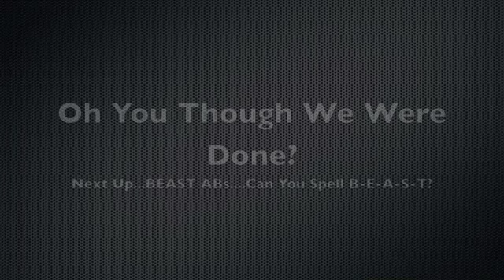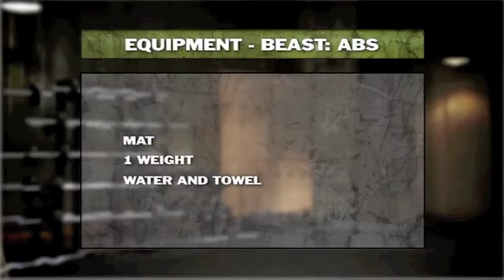Accountability - Body Beast Block 2 - Bulk - Week3 - Day 37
Bulk Arms and Beast Abs were on deck for me today.

I can't tell you how much I'm loving this whole home workout.  Yes you do need bands and dumbbells at a minimum but heck its been totally worth it.

When the time is right for you, you need to check out the Challenge Packs